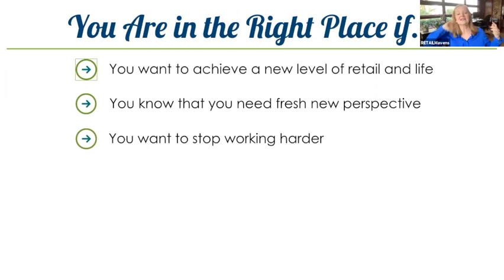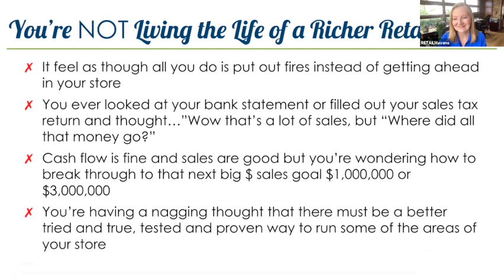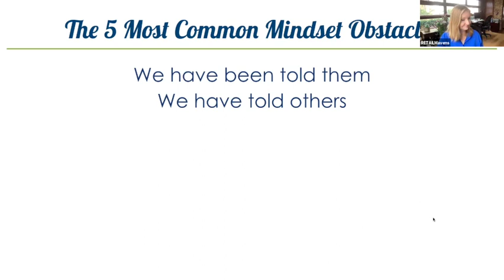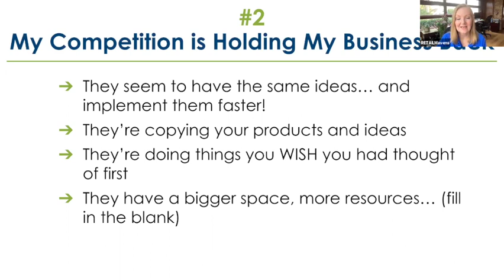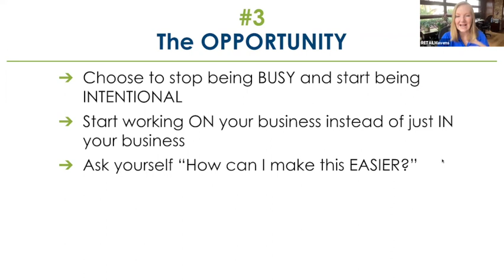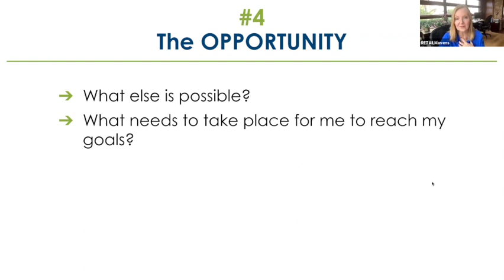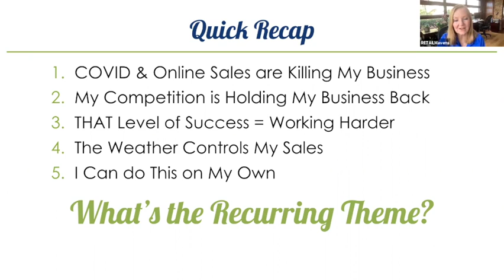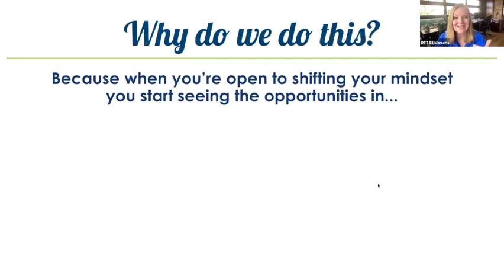#1 Must Have Retail Strategy - Fastest Path to Cash & Calm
There’s a reason the topic “#1 Must Have Retail Strategy - The Difference Between Success & Failure” got as many votes as it did in our recent survey - And it’s also why we chose it for Part One of our free, 4-part series:

Deep down you know there must be a better way of doing what you’re doing.

I get it! So often I would feel like I was swimming upstream - and we can only do that for so long before we are utterly e x h a u s t e d.

I wanted to start with this training because what you’ll learn will serve you in everything else you’ll learn.

Ready to stop working so hard swimming upstream? Hop into my raft and let’s have a fun ride downstream together!